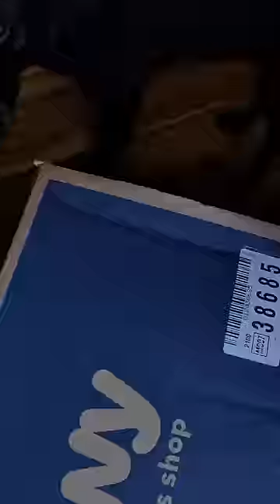One excited dog!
My dog Cricket loves her Chewy boxes!